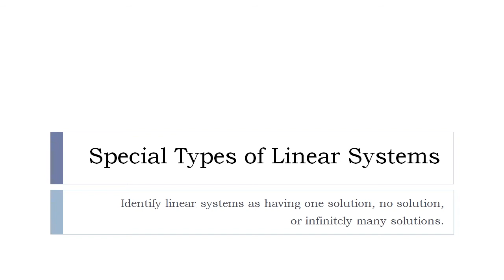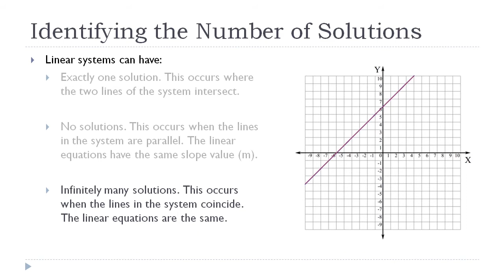Special Types of Linear Systems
Previously we learned about Linear Systems of Equations which had exactly one solution. In this segment, we'll learn about Special Linear Systems for which there are no solutions, or infinitely many solutions. We'll walk through examples showing both types of special linear systems.